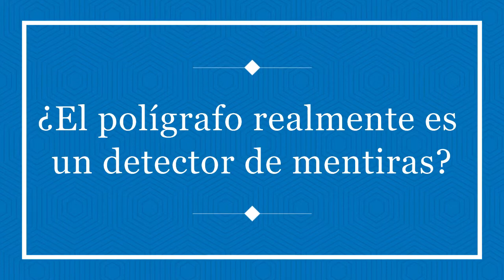Polígrafo vs. detector de mentiras ¿El polígrafo realmente es un detector de mentiras?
El polígrafo es realmente un detector de mentiras? Es importante hacerse esta pregunta porque aunque muchas veces son utilizados como sinonimos, esto no es necesariamente el caso.

Vamos a ver, No, el polígrafo no es un detector de mentiras, pero, puede ser utilizado para ese objetivo.

Es importante entender este concepto porque esto explica porqué el polígrafo no puede hacer ciertas cosas.

Para que el polígrafo pueda ser utilizado como detector de mentiras es necesario saber crear las condiciones para que su aplicación para este fin sea válida.

Es decir:

1. Definir claramente el asunto a analizar.
2. Diseñar el examen dirigido a investigar exclusivamente ese asunto
3. Utilizar la técnica poligráfica adecuada
4. Formular las preguntas correctas

Con un trabajo profesional y técnicamente adecuado, con la ayuda del polígrafo, un técnico capacitado y formado puede obtener un resultado altamente fiable sobre la veracidad o no de una persona con respecto a un asunto específico.

Muchas gracias,
B.E.A.R. FORENSICS